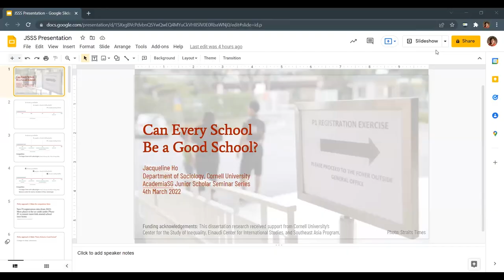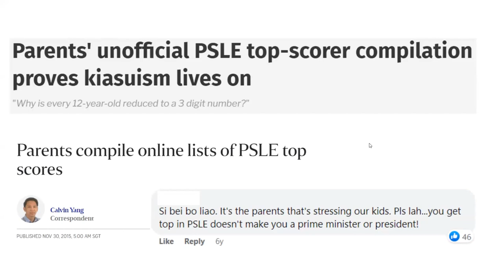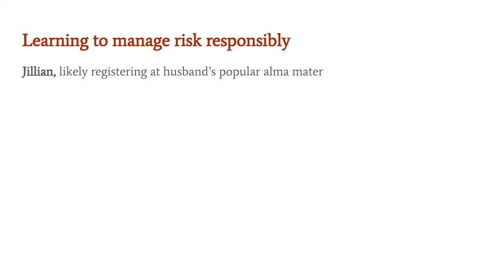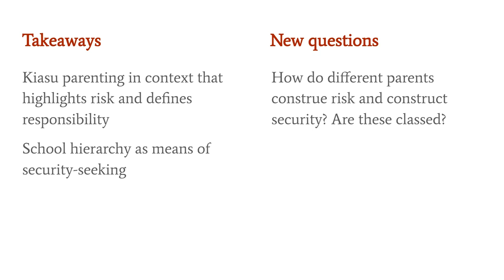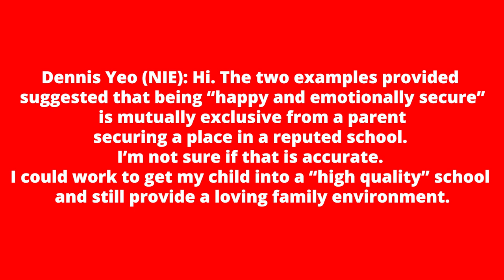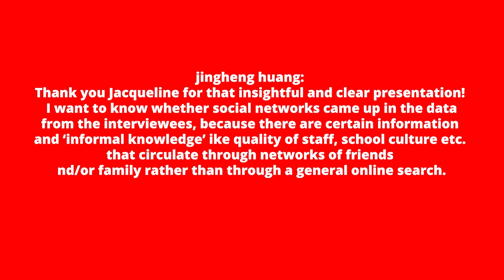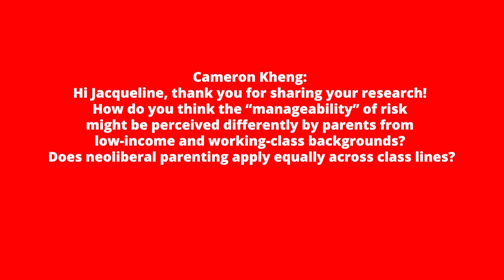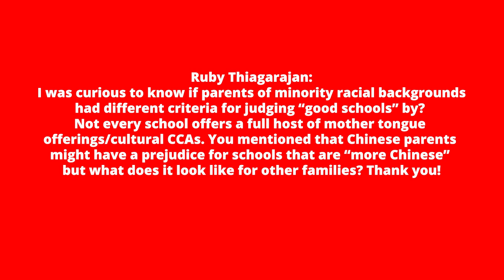Jacqueline Ho: Can Every School Be A Good School?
AcademiaSG Singapore Studies Junior Scholar Seminar
Friday, 4 March 2022, 11am-12pm Singapore time

In 2012, Singapore’s Ministry of Education stopped publishing the names and schools of top PSLE scorers and abolished the secondary school ranking system. A decade on, popular primary schools continue to be oversubscribed during the Primary 1 registration exercise. We commonly attribute this competitive behaviour to “kiasu parenting,” describing it as a problem of parents’ “mindsets.” Yet parents become, rather than simply are, kiasu. This presentation explores how middle-class parents, through the act of choosing a school, learn to be responsible for managing their children’s educational risk, and how this relates to their perceptions of school quality. Findings are from a preliminary analysis of interviews conducted last year.

Jacqueline Ho studies the cultural processes that sustain and challenge meritocratic practices of evaluation, including how moral identities legitimate meritocracy, and how people cope with the removal of quantitative metrics. She is a PhD candidate in Sociology at Cornell University.

DISCUSSANT

Aaron Koh is Associate Professor in the Faculty of Education, The Chinese University of Hong Kong. His research focuses on International & Comparative Education, Global Studies in Education and Sociology of Education. His most recent co-authored book is Class Choreographies: Elite Schools and Globalisation (Palgrave Macmillan, 2017).